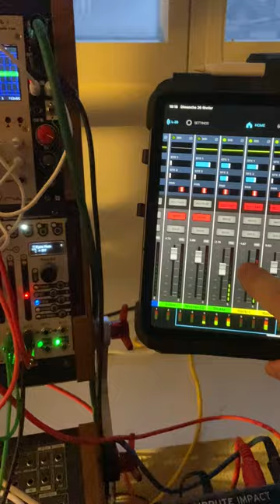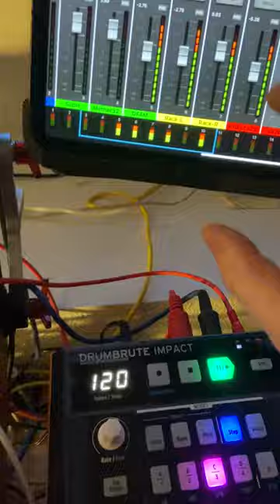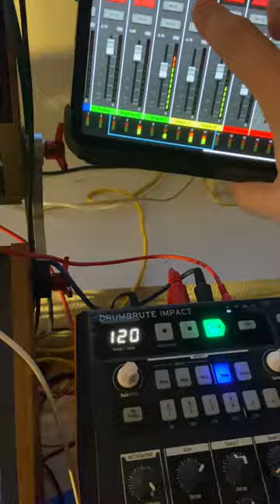Arte Sunday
Just some generated stuff on the modular, rythmed by both the DFAAM and the Drumbrute Impact, then a little MicroFreak/Minibrute 2S/2HP Pluck harmony whilst Arte was playing in background.